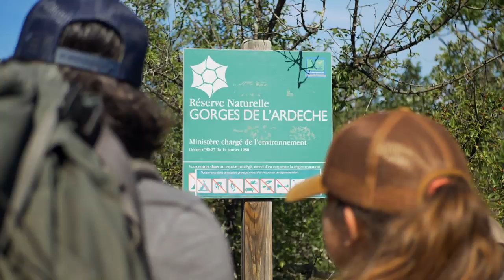Découvrir les Gorges de l’Ardèche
Marie et Fred ont trouvé le plan parfait pour réconcilier leurs enfants avec la rando ! Dans les Gorges de l’Ardèche, ils ont fait appel à Baptiste, guide de la réserve naturelle et véritable Wikipédia sur pattes. Leur objectif pour ces deux jours de crapahute : longer le sentier historique des Gorges, à la découverte de leur histoire et de leur environnement naturel.